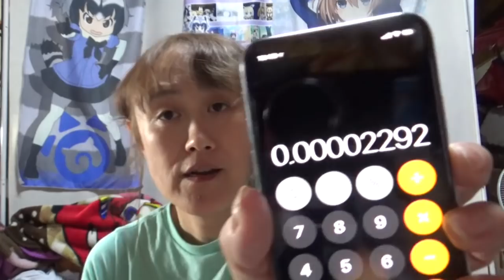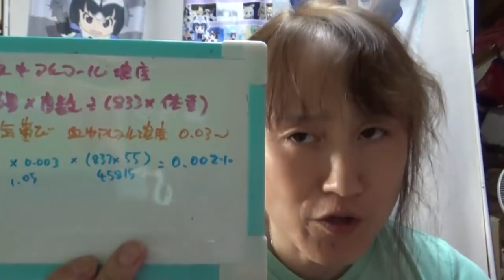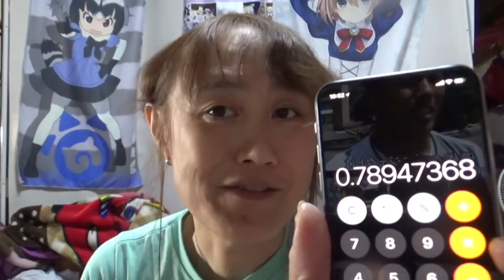ラムレーズンフラッペが飲酒運転だと？科学的に解明しましょうw